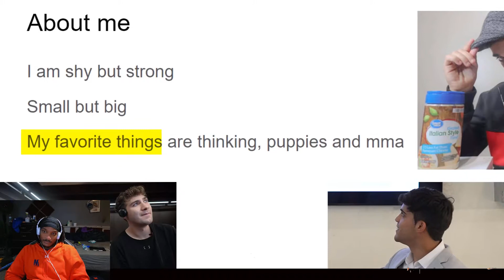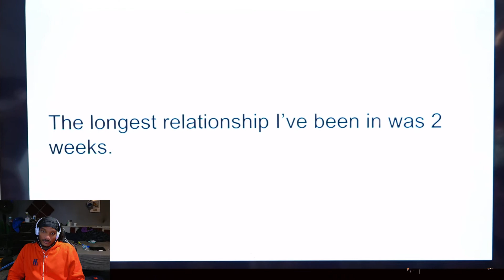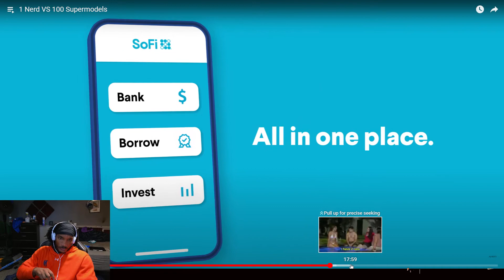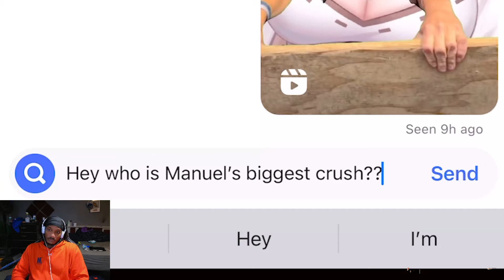Airrack had 1 Nerd date 100 Supermodels (REACTION)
DO YALL THINK HE CHOSE THE WRONG SUPERMODEL?

COMMENT WHAT YALL WANT ME TO DO NEXT!

Join the GANG on ALL THE SOCIALS!

If you read this thanks a lot!